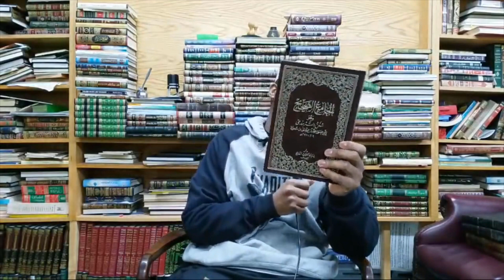Important Books for the Student of Hadith?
Submit a Question by visiting muftiqa.com.
Please support Mufti Q&A,